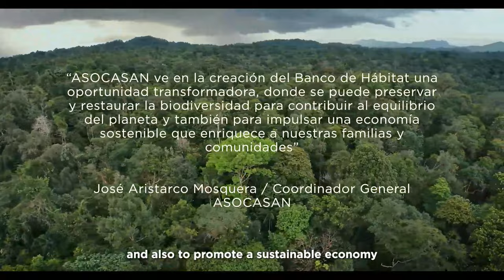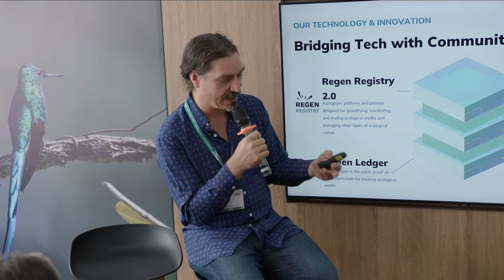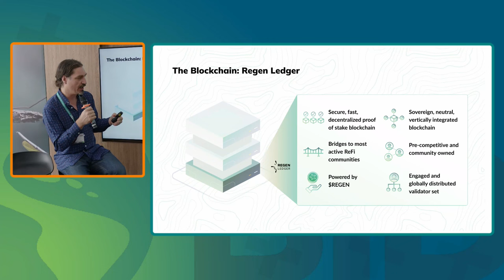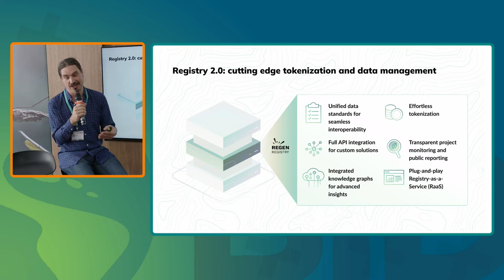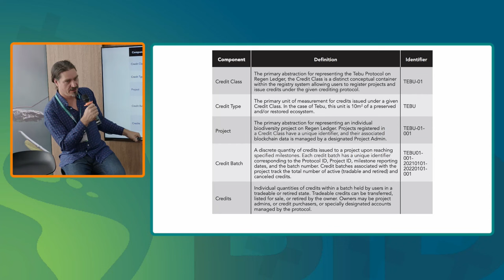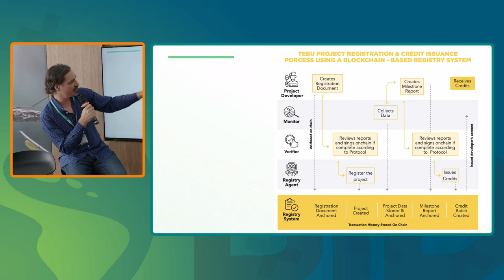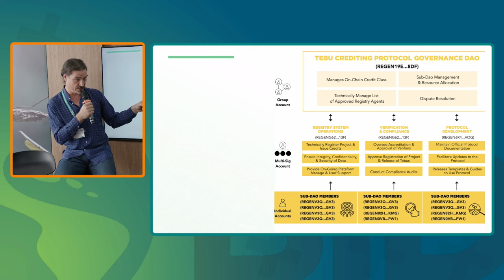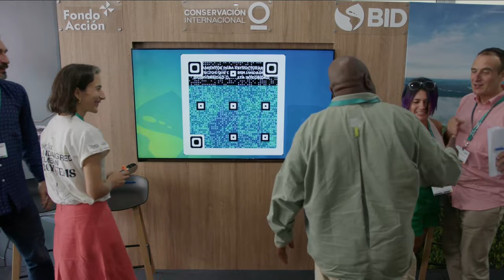Día 7 Participación de Comunidades Afro en Innovación Financiera a través de Créditos Tokenizados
Participación de Comunidades Afro en Innovación Financiera a través de Créditos “Token-izados” para la Conservación de la Biodiversidad

El propósito del evento es mostrar un mecanismo financiero innovador que empodera a las comunidades locales particularmente a las comunidades afrocolombianas para participar activamente en la conservación de la biodiversidad a través de créditos tokenizados. Al destacar esta colaboración entre Terrasos ASOCASAN BID Lab Fundación Santo Domingo y Regen Network el evento tiene como objetivo demostrar cómo innovaciones financieras como blockchain pueden movilizar recursos para proyectos de conservación al tiempo que mejoran la transparencia y la accesibilidad.